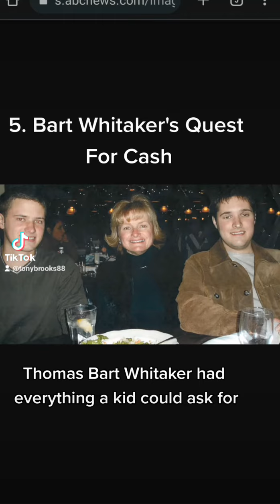Bart Whitaker's Quest For Cash